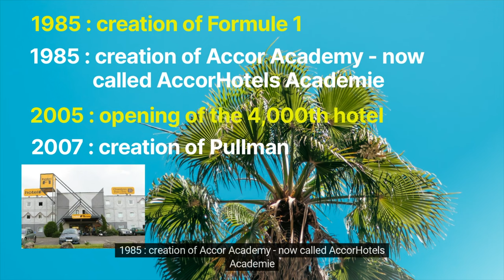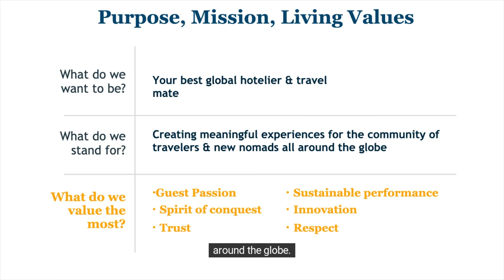ACCORHOTELS 4k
"Hello and welcome, dear travel enthusiasts and hotel aficionados! Today, we're diving into the inspiring story of Paul Dubrule and Gérard Pélisson, the visionary founders of Accor Hotels.

So grab your favorite beverage, sit back, and join us as we embark on an exciting journey through time, tracing the footsteps of these remarkable entrepreneurs who transformed the world of hospitality with their passion, innovation, and dedication.

Get ready to be captivated and inspired by the extraordinary tale behind the creation of one of the world's most prestigious hotel chains!"